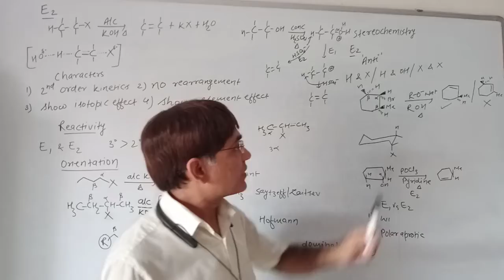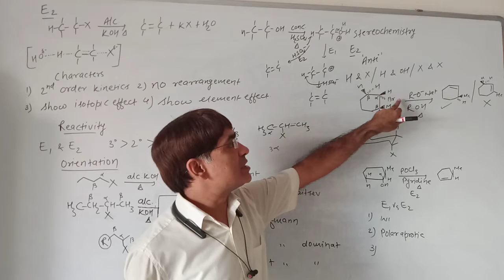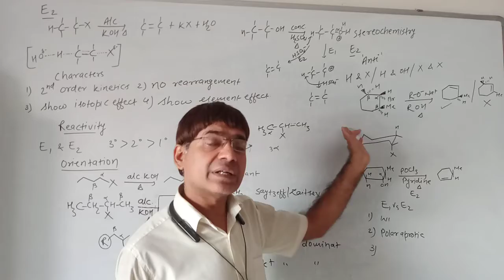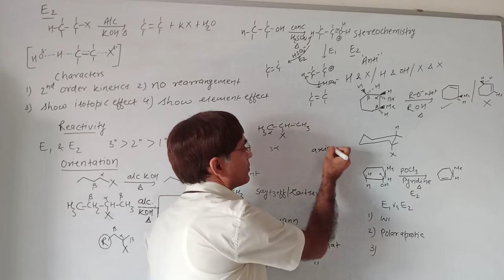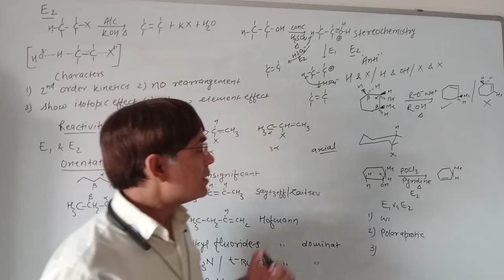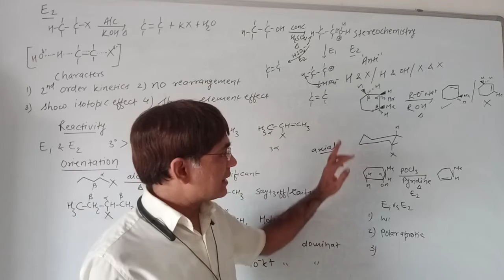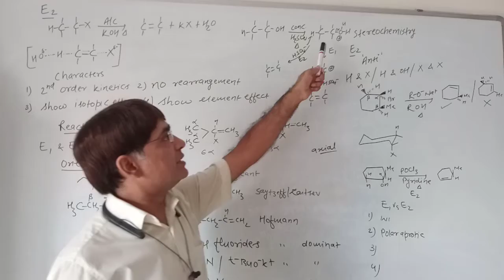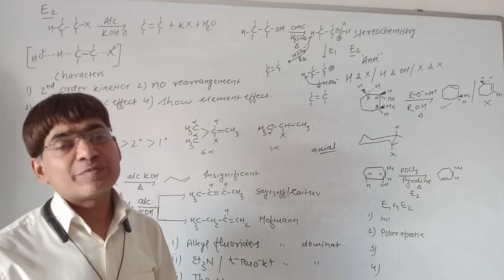Alkenes NEET 2 (2)